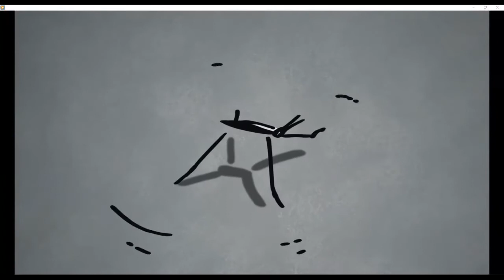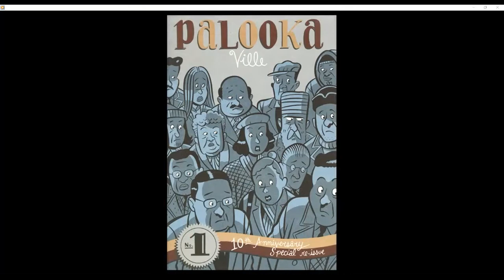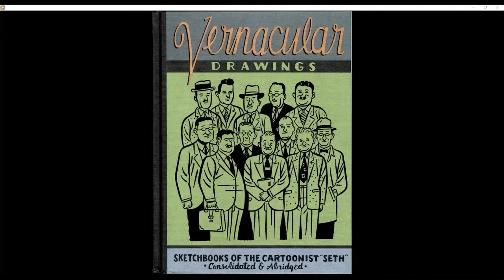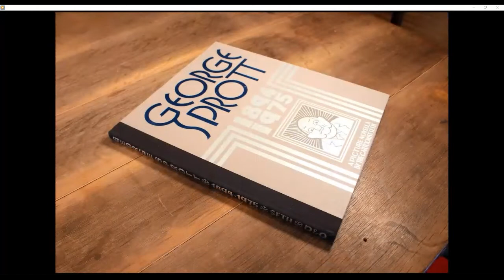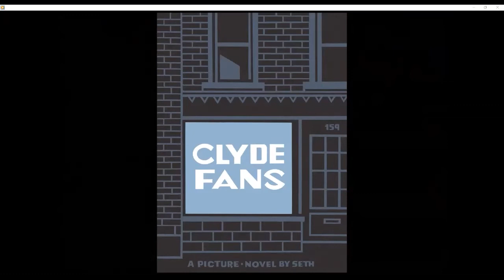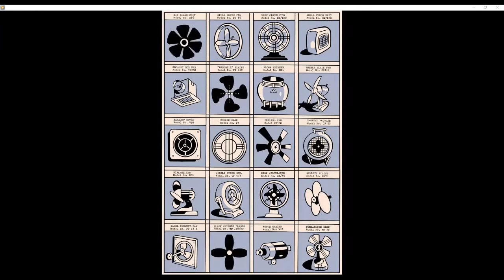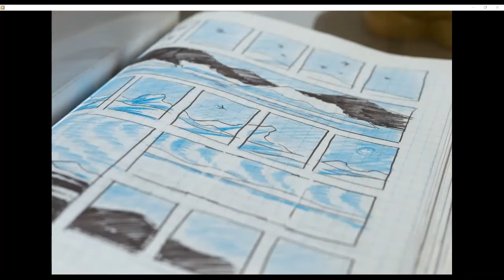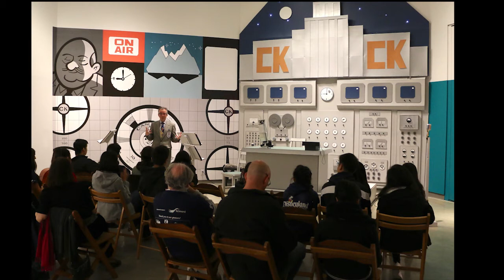2020-2021 Munro Beattie Lecture: Seth (Graphic Novelist)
The 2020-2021 Munro Beattie Lecture was delivered by the legendary Canadian comics creator who publishes under the name of Seth.

Seth’s cartoons have appeared in the New York Times Magazine, McSweeneys Quarterly, and on the cover of The New Yorker. He is the creator of the comic book series Palookaville. Other books include It’s a Good Life if You Don’t Weaken (1996), The Great Northern Brotherhood of Canadian Cartoonists (2011). His most recent book, Clyde Fans: A Picture Novel (2019) has been hailed by the New York Times as “a masterwork.”